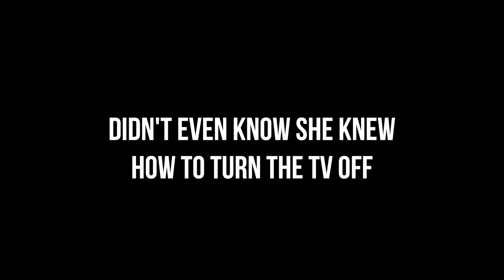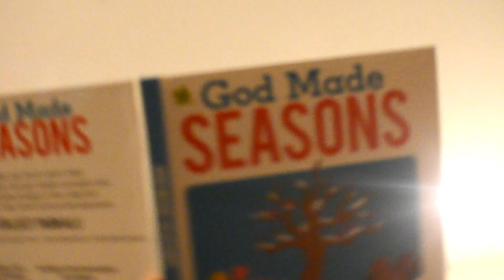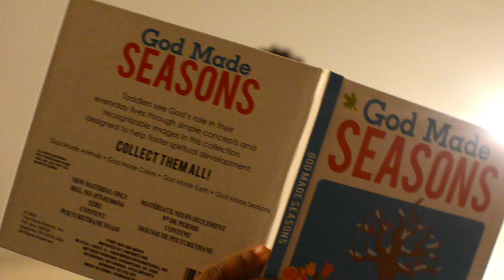Ava's A Good Mommy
Ava has some of the funniest interactions with her dolls and this video is just a snippet how how she is when she plays with them.

cameras used: Nikon 5100 & iphone 6+
Shot and edited by DJDURL unless noted